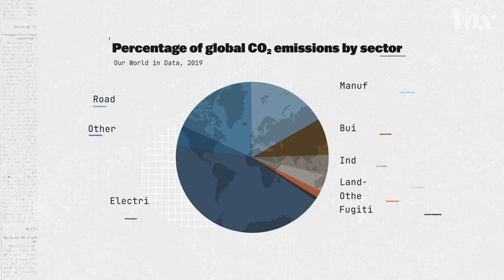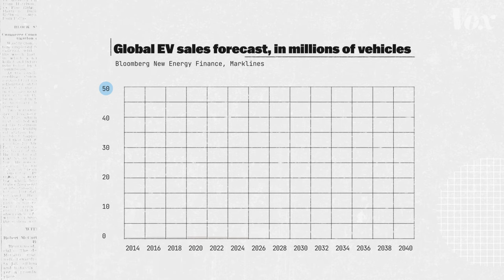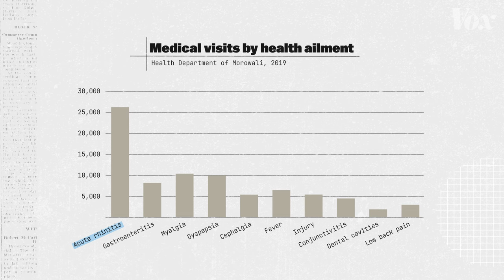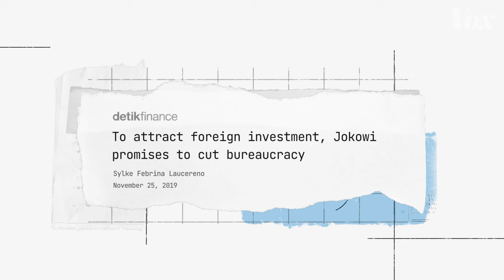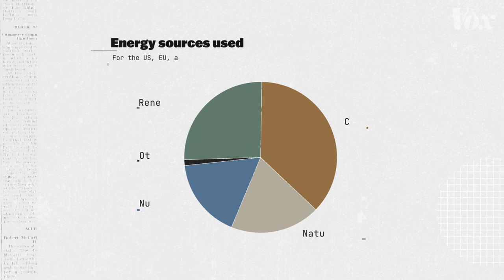Batteries are dirty. Geothermal power can help.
A better future can’t just be green, it must also be fair.

Lithium-ion batteries are a transformative technology in the fight against climate change. Most notably, they power electric vehicles, which have the potential to replace emissions produced by road transportation.

But there’s a problem. These batteries require nickel. And in Indonesia, where the majority of nickel is produced, the production process emits large amounts of carbon and pollution. It’s impacting the people who live by the production centers, who are registering an increase in respiratory illnesses. The US is essentially outsourcing carbon emissions and pollution in exchange for green energy.

It doesn’t have to be this way. Indonesia sits along the Ring of Fire, one of the most geologically active regions in the world, making it an ideal place to produce geothermal energy.

Geothermal energy taps into the heat beneath the ground mostly found in volcanic regions. To use the heat beneath the earth’s surface, we need to drill into the ground, draw up the hot water, and use it to turn turbines that produce electricity. After, the water is funneled back underground, making geothermal a mostly clean and renewable energy source.

While the exploration and development process of geothermal energy can be expensive, Indonesia already has more than 30 active geothermal facilities.

As the world’s need for lithium-ion batteries increases, Indonesia and the companies invested in the region have the opportunity to make their processes greener from start to finish — and protect the people that live next to nickel production centers.

To understand the repercussions of nickel production in Indonesia and how geothermal energy could help fix the air pollution and emissions it produces, watch our video.

The Future Perfect team at Vox explores big problems and the big ideas that can tackle them.

This video was made possible by a grant from the BEMC Foundation.